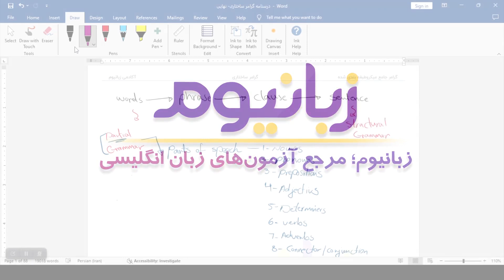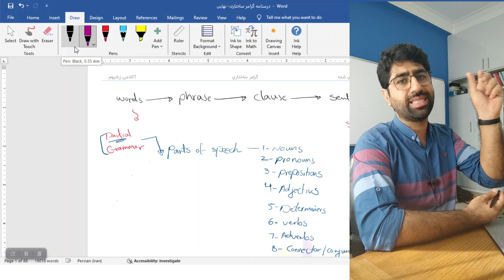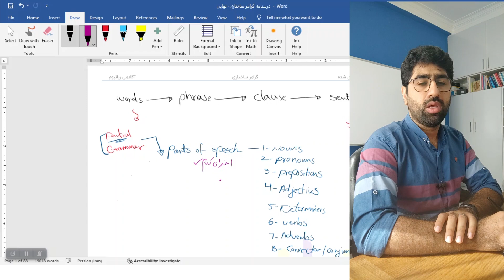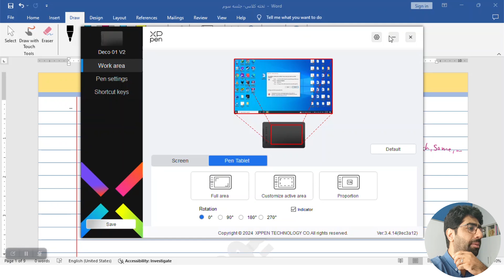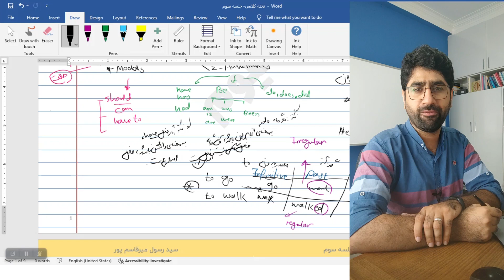جلسه سوم گرامر جامع زبان انگلیسی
00:33 مرور جلسه قبل
10:24 جلسه جدید
38:00 مرور جلسه جدید